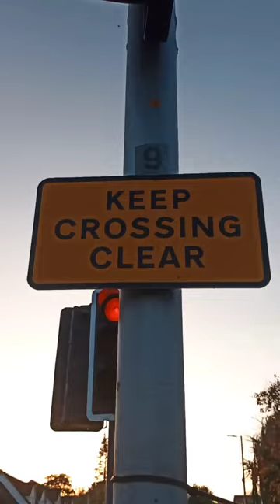*Rare* Mellors with Keep Crossing Clear